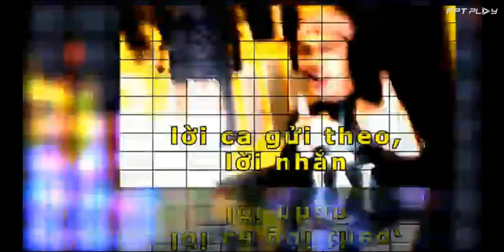HAPPY LUNCH XONE RADIO SHOW ĐẶC BIỆT MỪNG SINH NHẬT XONE RADIO 9 TUỔI (29/9/2015)